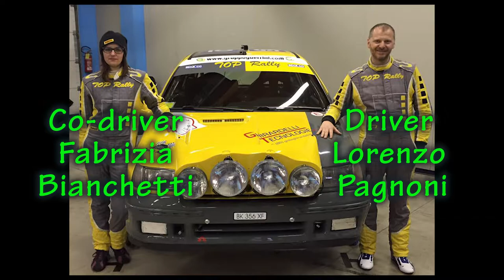8° Rally Show Franciacorta - Pagnoni Bianchetti - PS2 - onboard - pure sound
Seconda prova speciale del rally di Franciacorta della Coppia Pagnoni - Bianchetti a bordo della Clio FA7 del Team Top Rally